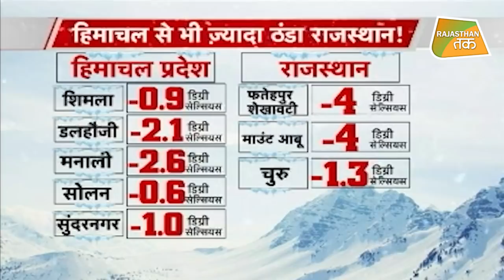देश के सबसे गर्म शहर में जमने लगी बर्फ !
राजस्थान में ठंड की मार दिनों दिन बढ़ रही है. शुक्रवार को लगातार पांचवें दिन फतेहपुर में पारा माइनस में दर्ज किया गया. सोमवार को तापमान माइनस 2.6, मंगलवार को माइनस 3.2, बुधवार को माइनस 3 और गुरुवार को माइनस 4 डिग्री रहा. शुक्रवार को कड़ाके की सर्दी के कारण खुले इलाकों में पेड़, पौधों व वाहनों पर बर्फ जम गई. पाइपों में भी बर्फ जम गई.